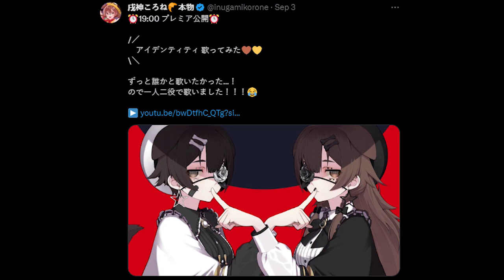Is this really Korone's Voice?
使用BGM
□DOVA-SYNDROME